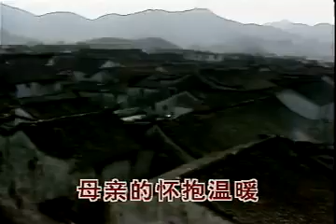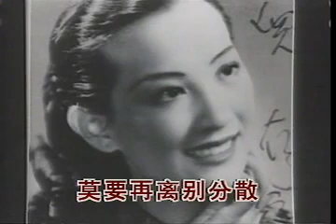周璇 - 合家欢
1944年电影凤凰于飞